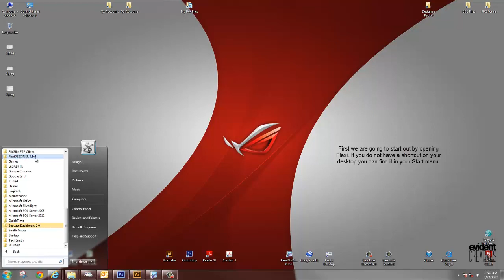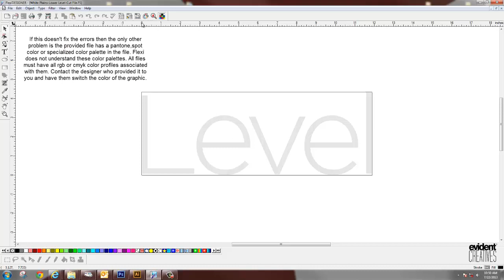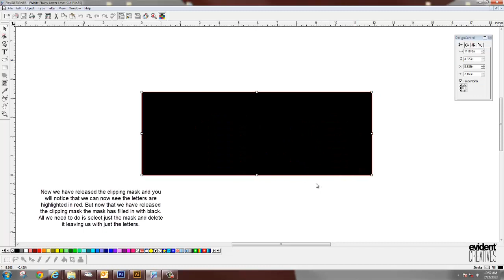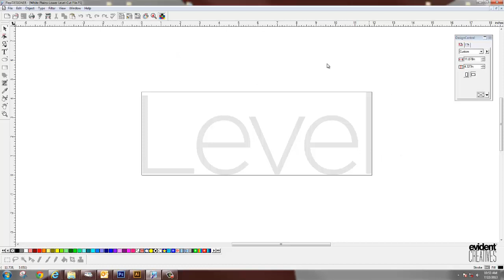Flexi - Training Video - Episode 1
This a Flexi training video covering how to open and prepare a supplied pdf for cutting. We also cover file error resolution.